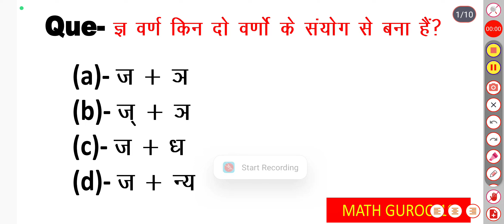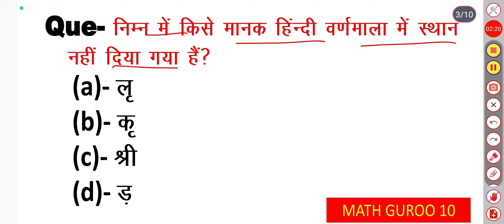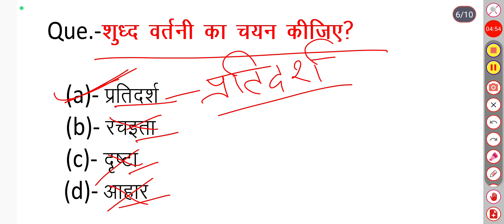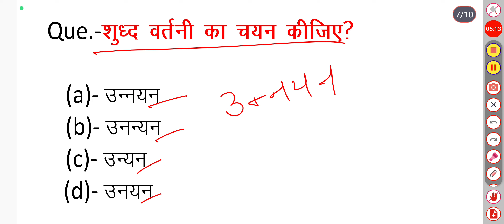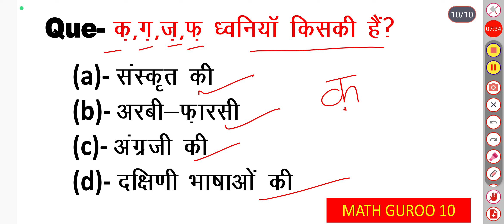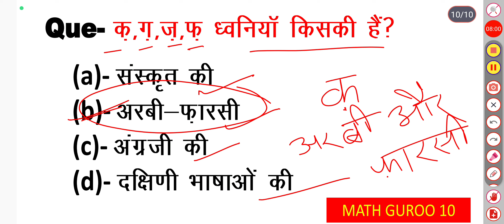ssc gd exam date 2024 | ssc gd hindi practice set |ssc gd hindi class, ssc gd set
ssc gd exam kaise hota hai
ssc gd exam language 2024
ssc gd hindi practice se
Sc gd hindi class
ssc gd hindi gadyansh

Note:-
ये सभी 👇👇👇 सभी PLAYLIST Link अपने Gahmar centre के ऑनलाइन क्लास का आप अपनी आवश्यकता अनुसार लिंक पर क्लिक करके ऑनलाइन क्लास देख सकते हैं

ये सभी हमारे ऑनलाइन क्लास का PLAYLIST लिंक हैं जिससे आप किसी भी subject को पढ़ सकते हैं

Akhilesh Yadav. 🇮🇳🇮🇳🇮🇳🇮🇳🇮🇳🇮🇳🇮🇳

Thank you for your watching this video